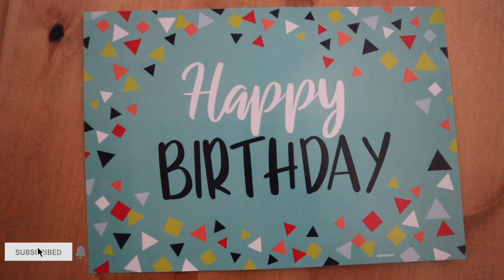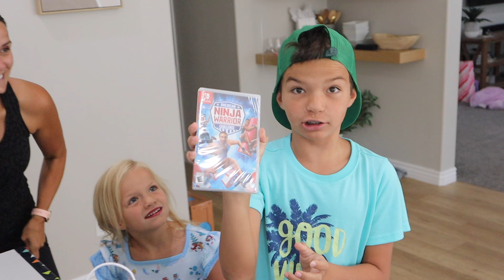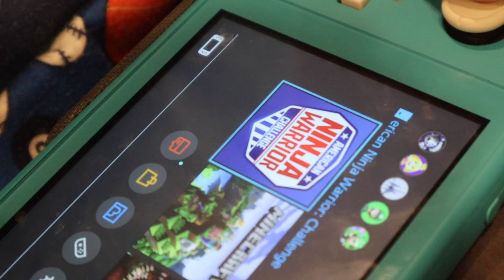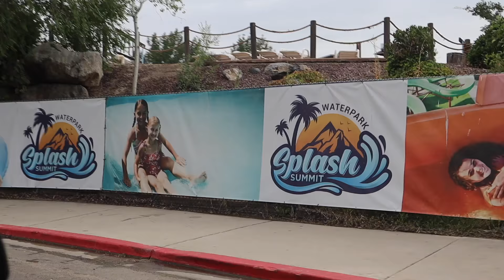HAPPY BIRTHDAY KREW BINGHAM | GOING FULL SEND DOWN INSANE WATER SLIDES IN THE POURING RAIN WATERPARK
Today was our fearless savage Krew Bingham's birthday! He turned 10 and celebrated his birthday going full send down insane water slides at an epic water park in the pouring rain! Can't think of a more fitting way to celebrate the kid who can do anything, never lets anyone or anything get him down, and is always looking for the next adrenaline rush!

Sweet Krew is as talented as they come. Naturally gifted in just about everything. But so humble, so mild mannered, so thoughtful, so kind, so sharing, so sweet. He is CONSTANTLY putting others wants and needs in front of his own and is always overjoyed to see others get what they want while he takes nothing for himself. As his parents we'd love to take credit for him but it's truly something he's had since birth. He's so capable and easy going that sometimes we feel like he gets overlooked in our family because he's content to just give the spotlight to others. But if there was ever a day he deserved the spotlight all to himself it's on his birthday! And today was all about Krewbie! Doing what he does best. Looking thrills in the face and like a savage going full send! Happy Birthday Krew Bingham! WE LOVE YOU!!!

Mailing Address:
84062